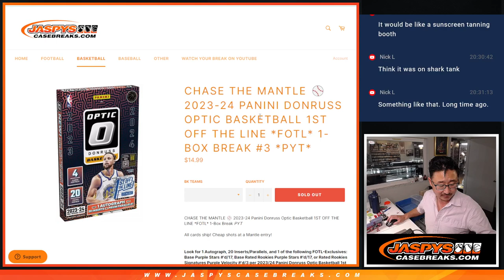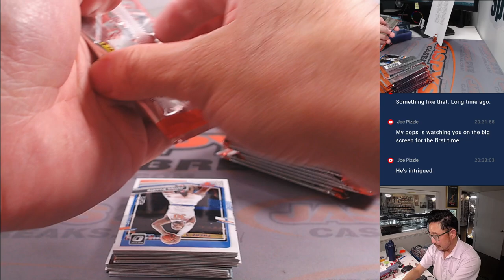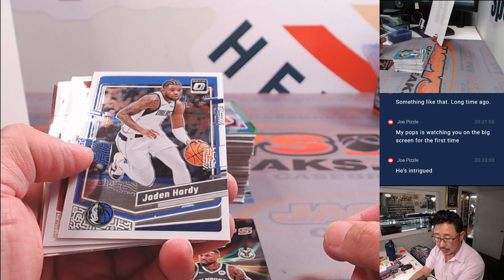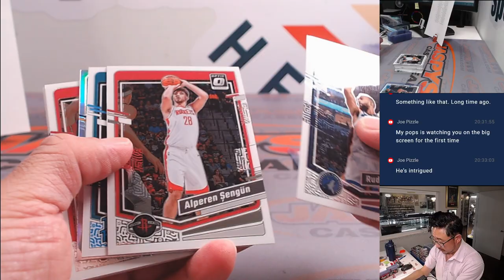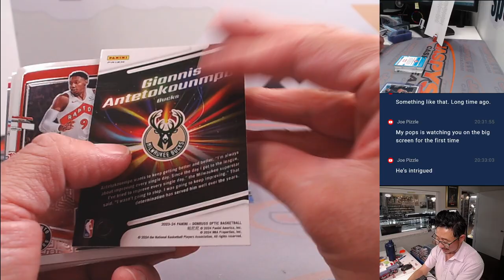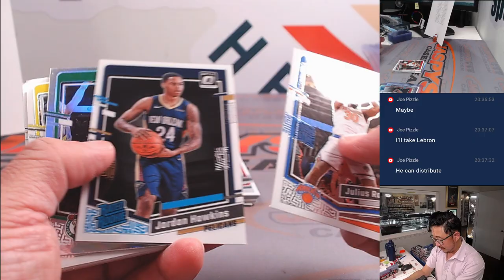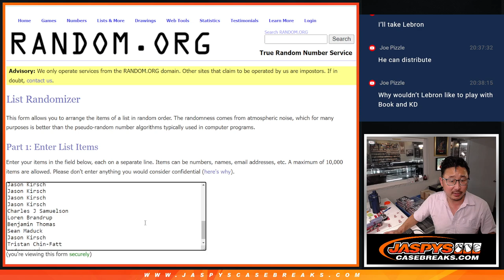Th, 06/20/24 - 2023-24 PANINI DONRUSS OPTIC BASKETBALL 1ST OFF THE LINE *FOTL* 1-BOX BREAK #3 *PYT*